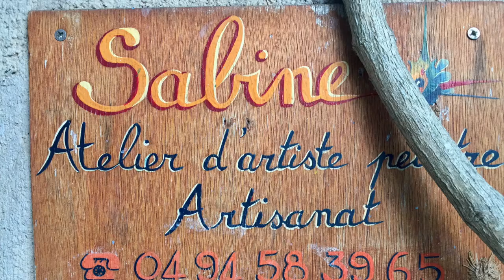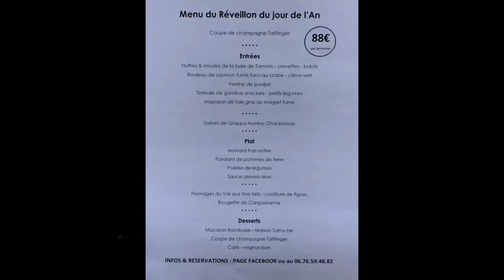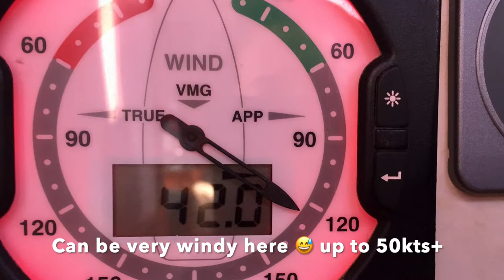Sailing around Mediterranean EP11, Porquerolles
The decision made, logbook stowed, sails covered and the boat winter prepped, we were ready to emerge ourselves in island life. Porquerolles is not a big island but it sustains a constant population of 2-300 people even during winter. A baker, little supermarket and local veggies made sure we were surviving and mainland was only a 20 min ferry away. More important, there were 3 good wineries on the island and several nice restaurants.
It would take a very long description to insufficiently paint the beauty of the stunning hikes you can make on this island, a true gem. We got to know a fair bit of the hard core islanders, who proved to be great fun and caring people once you penetrated their somewhat sturdy bolster. Lots of activities later, we felt part of the island and truly at home. Porquerolles harbour is not the best sheltered but a great place to settle for the winter.